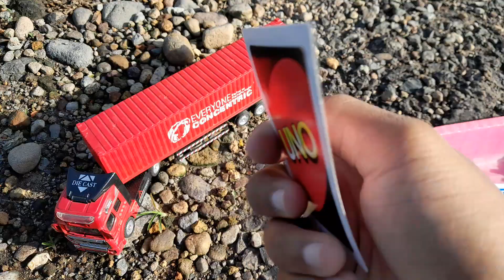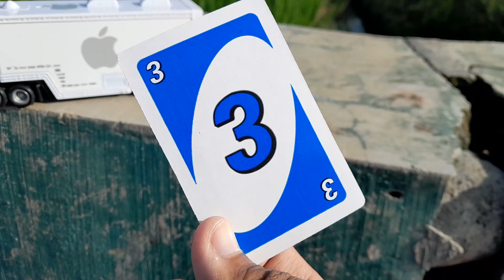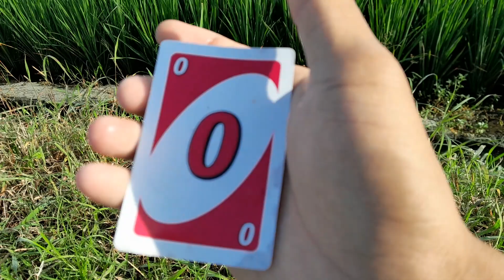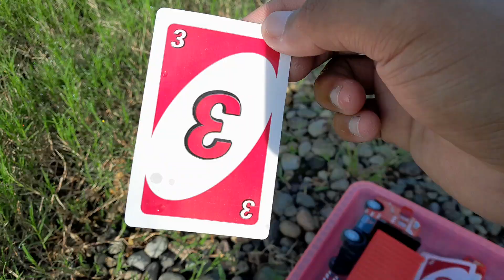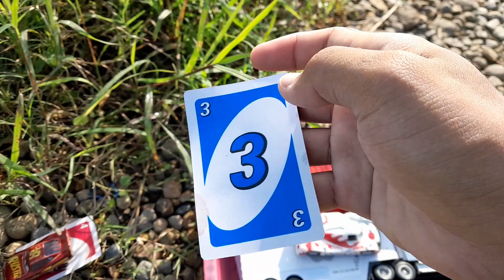Looking For Lightning Mcqueen Car at the rice field and also Learning Color and Number,Orange Smokey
Looking For Lightning Mcqueen Car at the rice field and also Learning Color and Number,Orange Smokey,Blue Dinoco The King,Blue White Red Raoul Caroul, White Apple Car,Green Flow Car,White and Red Japan Racer, Red McQueen,Pink Tank Coat,White Apple Truck,Brown Tow Matter, Yello Miss Flitter School Bus, Blue DJ CarRed Container Truck

This episode is about Looking For Disney Cars such as Lightning Mcqueen Cars and friends. Hope you`ll love it.

Have fun...